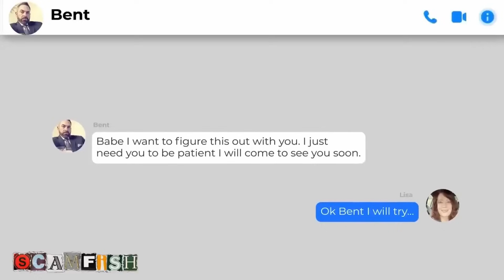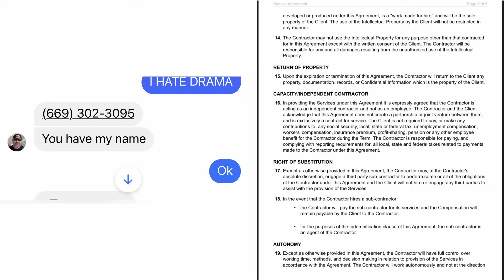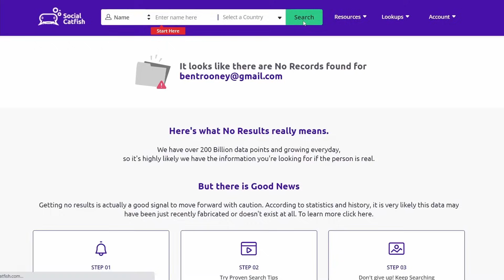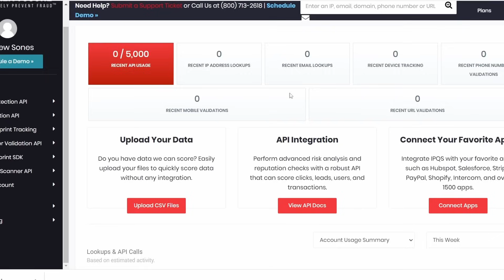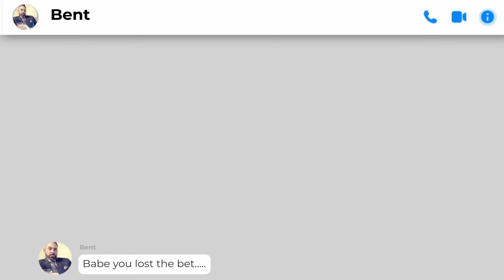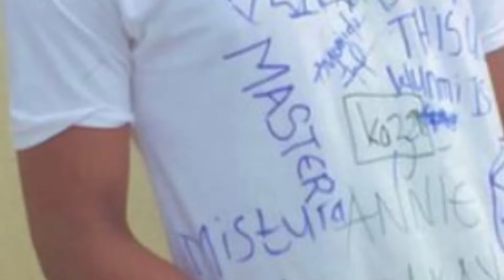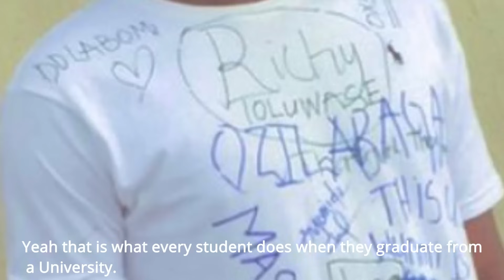Would you help a Scammer?